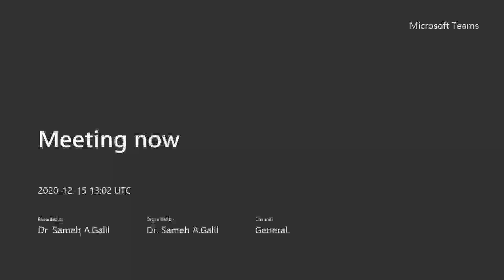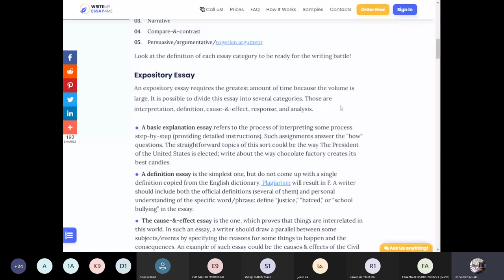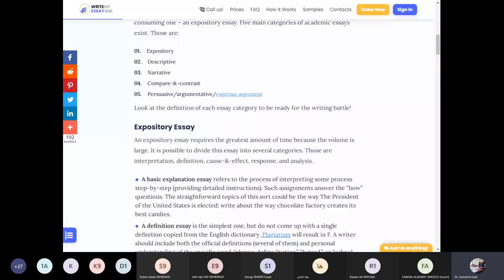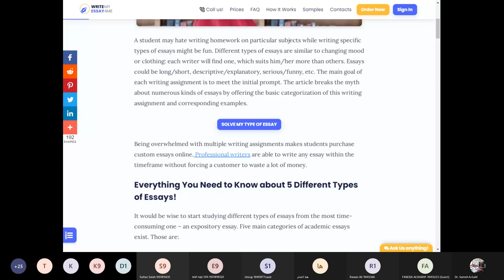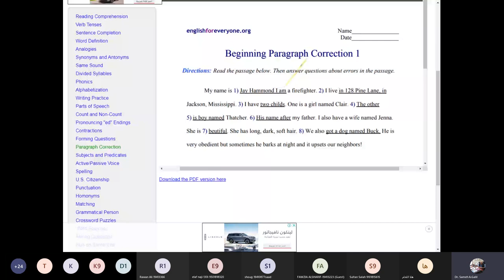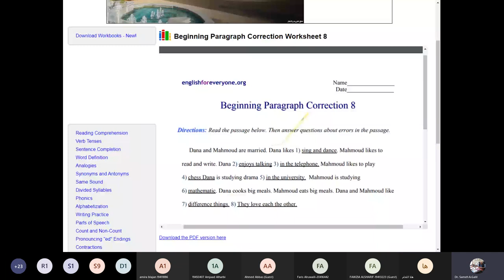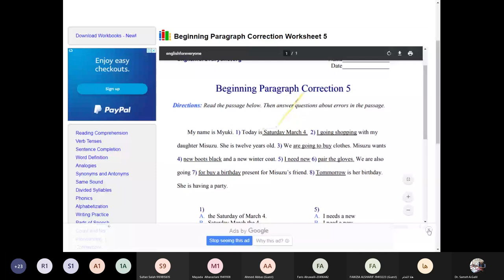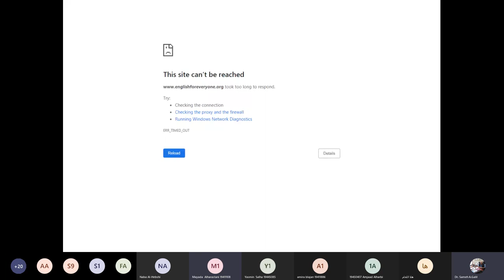EL117/ Revision 1